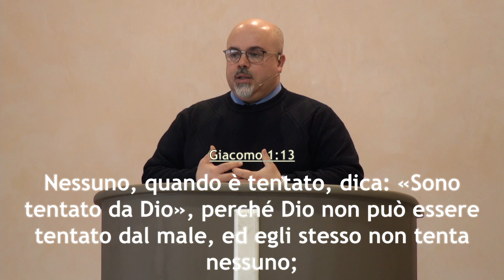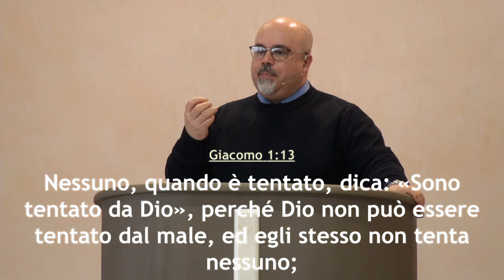"L'uomo e la giustizia di Dio" - Culto 27 febbraio 2022 Predicatore Daniele Ramunno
la predica della ParoladiDio del 27 febbraio 2022 dalla comunità di AdiRimini. Il Signore vi benedica nell'ascolto del messaggio evangelico tratto da Giobbe 33, portato dal fratello Daniele Ramunno, pastore della comunità di Rimini.